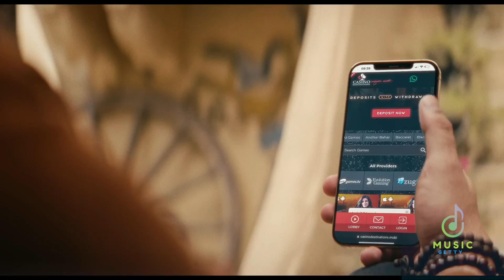Hum Toh Deewane Elvish Yadav & Urvashi Rautela |Yasser Desai| Rajat Nagpal | Rana｜Anshul Garg| Song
Anshul Garg presents Hum Toh Deewane featuring Elvish Yadav & Urvashi Rautela.

Audio credits
Song : Hum toh deewane
Singer Yasser Desai
Composer Rajat Nagpal
Music Team
Music composed , programmed , produced by Rajat Nagpal
Guitars Rhythm Shaw
Dholak & Tabla designed by Raju Sardar
Harmonium Shibu
Chorus Dilshad jamshaid sabri & Musharrat ali khan
Keys Rajat Nagpal & Suman Bhattacharjee
Recorded @ Studio 504 by Rahul Sharma assist by Samir & Rohit
Mix & Master Shadab Rayeen
Assist by Pukhraj

Video credits
Directed By Agam Mann & Azeem Mann
DP - Shinda Singh
Choreographer - John
Edit/Grade - Agam Mann
Chief AD - Rajat Yadav
Production - RS Films & Production
Production Assistants- Jadu, Rohit, Honey
Line Production (Rajasthan) - AM Films
Line Production Assistant - Manoj Bhati
Art Director - Rajan Arts
Steadicam - Bijesh Chauhan
BG Score - Parvish Sama
VFX by - Low Poly Films
VFX  & CGI - Navi Joshi, Veerinder Singh
Spot Team - Sonu
Stills & BTS - Akki
Elvish Makeup - Rajan Passi
Elvish Stylist - Rajat Manchanda

Team Urvashi
Business Head: Prashant Appu
Operation Manager: Mariam Budhani
Makeup Artist : Nikki Rajani
Hair Stylist : Jennifer Joseph
Costume Stylist : Vruddhi Rachh
 Spot boy: Rahul Mishra

Travel & Hospitality partner : PRM Hospitality

Founder & CEO : Anshul Garg
Project Manager : Gaurav Arora
MUSIC-Getty team - Asheema Chauhan, Sankalp Garg & Akshay

Ingrooves team
Head : Amit Sharma
Team : Nagesh Jadhav, Kajal Israni, Amol Suryavanshi, Lavanya Das, Nishtha sikroria

Lyrics :

Nain tumko  chuney,,
bs baat dil ki suney ,,
Dunia ko bhool kar ,,
Tere hi khaab buney ,,
Tujhme or khuda me koi fark na jaane ,,
Humto deewane deewane deewane ,,
Tere deewane deewane deewane ,

Hum to deewane deewane ….

Deewane deewane deewane tere hum toh

Maang lu mai tumhey koi sitaara tuttay ,,
Judkay na phir kabhi rista hamara tutay ,,
Raaton ka ptaa nahi kab savere hue   ,,
Waqt bhi dekhaa na jabse tere hue  ,
Tujhey apna hai kehna ve ,
Mai tere nal rehna ve,,
dekhne k dhundhay bahanay ,,

Humto deewanay ,,deewane ,,